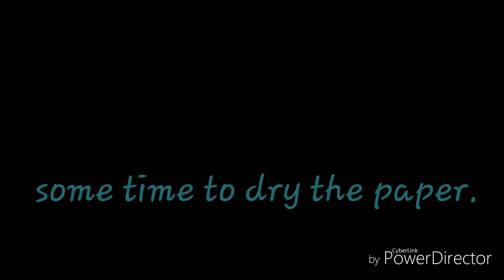WATERCOLOR PAINTING Easy Tutorial landscape of sky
PAINT WITH SATYA.
WATERCOLOR PAINTING

- HOW TO PAINT river SUNSET - NATURE OCEAN- TUTORIAL ART BY WATER COLOUR.
How to Paint a Sunset on a river.
I am commonly used two colours that is COBALT BLUE HUE,CRIMSON LAKE & PRUSSIAN BLUE. Because this Combination is looking so well in sunset time.
So you can try by which this video .This is a video tutorial appropriate for beginners. I am sharing my easy way WATERCOLOR PAINTING Easy Tutorial landscape - HOW TO PAINT SKY.